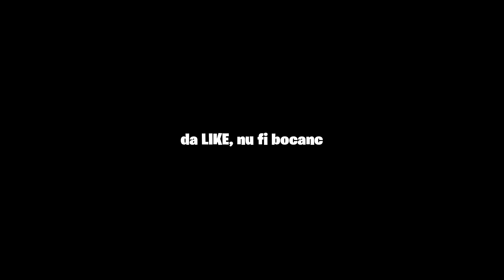Supraviețuiesc 24 ORE În Deșert !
😲 Supravietuiesc 24 ORE in Desert
🛍️ Folosește codul "ANT1R" pe shopacel ➜ EpicPartner